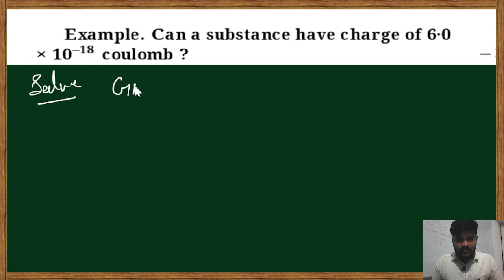class 12th ncert physics chapter 1 electric feild and charge numerical question,one electron charge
Hello students aapko yh jankar bhut khushi hogi ki aapko kisi ek hi channel par 9th to 12 tak ki maths and physics ki sbhi video uplabdh hogi jisse ki aap srlta se apni study complete kar skte h.

class 12th physics numerical questions
numerical questions
physics numerical question
12th numerical questions
electric field and charge numerical questions
electric field and charge
numerical question kise kahate Hain
sankhya atmak prashn kya hai